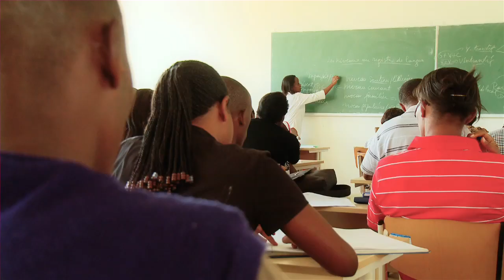University on the Hill - Rwanda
The University of Central Africa was destroyed during the genocide in Rwanda. After much hard work it has been rebuilt in the capitol city of Kigali.